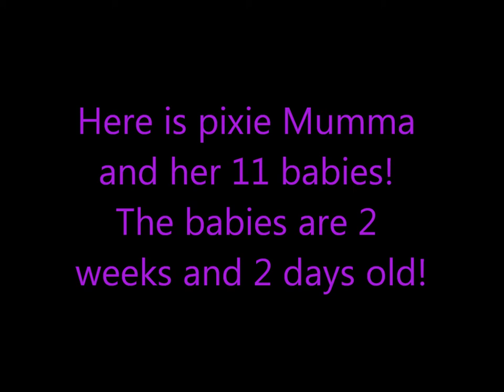Mumma Pixie and her 2 week and 2 day old baby Syrian Hamsters!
If you live in or near NH and would like one of these cuties please PM me!